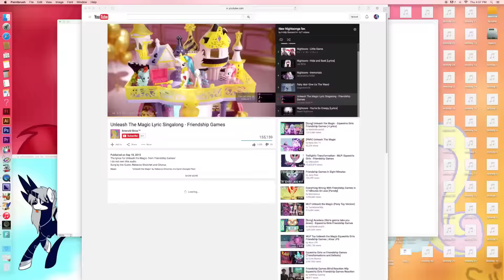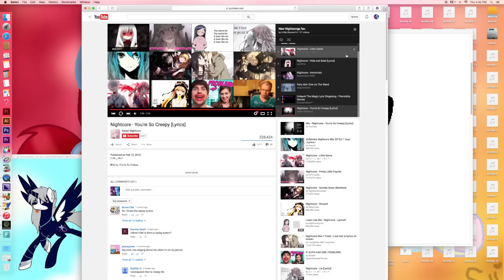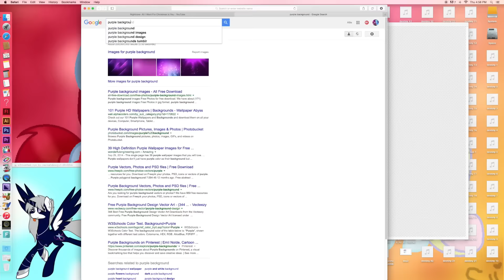Commission #27: NaviSahdowGurl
So sorry its late, i added the accessories as an apology, since it would have costed extra but yeah. I really enjoyed drawing your oc, she's really pretty ^-^

~ Mlp Starswirl

Nightcore - Demons (I love dis song 030)